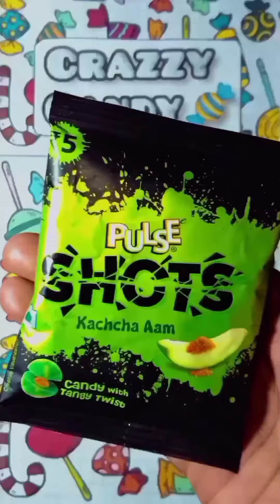best 10 candys & toffees 😛 completion by crazzy candy